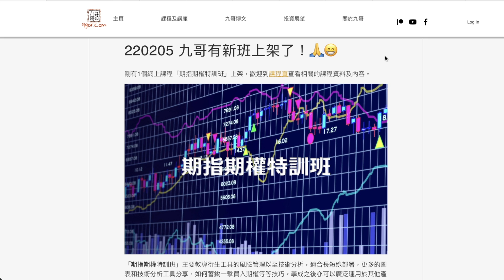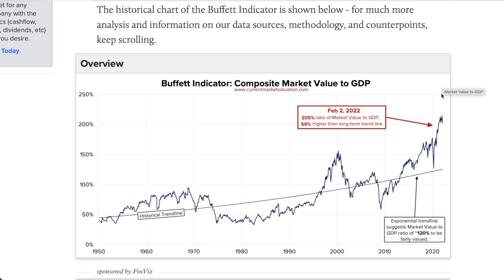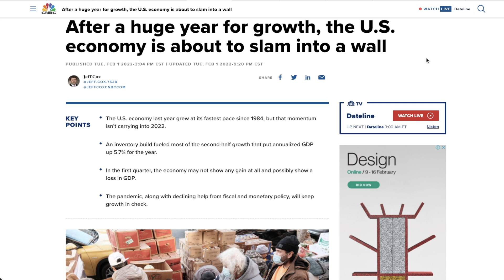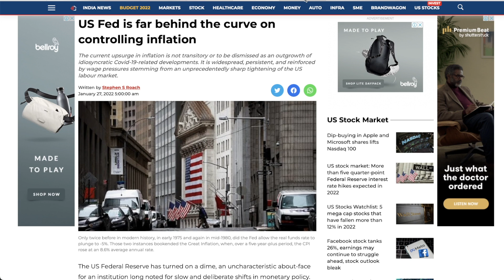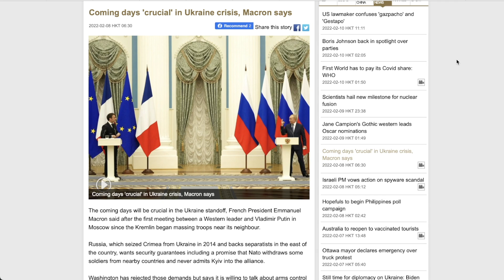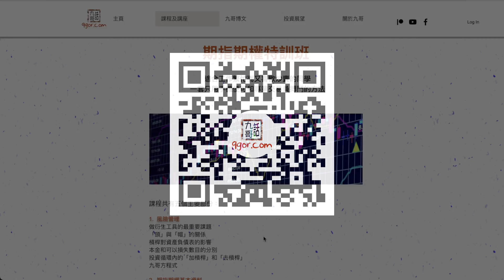[九哥話] 2022-02-10 風高浪急，如何轉守為攻？(精簡版)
期指期權特訓班 HSFO-025
Wed, Feb 16  |  Zoom網上上課

2018年8月開始教授投資班，我們現在主要有四個親自教授課程：
期指期權特訓班：學習金融衍生工具的風險管理和交易技術以及紀律性。
價值投資班：學習長期投資的理論和操作。